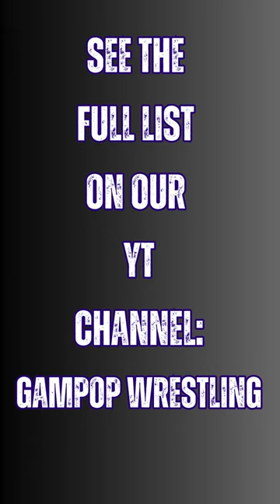Happy Birthday John Zandig!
Happy Birthday to CZW founder John Zandig!